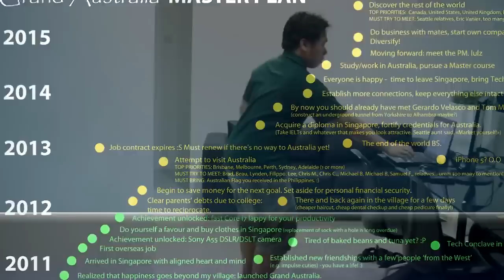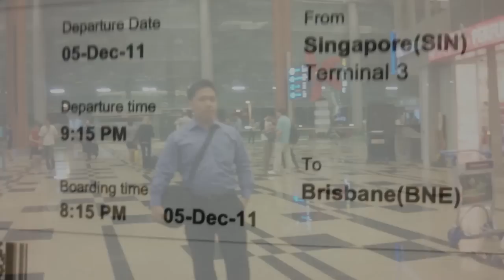Grand Australia - Chapter 5: The Shining Garden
Grand Australia: Chapter 5 - The Shining Garden. This video shows the events I've came across in the past three months. I've met a lot of new people, lost one friend and experienced new things. I also spent my life with an old from the past and a new friend from the present.The people around me are the reasons why my life is colourful than ever before. I'm happy that I'm in Singapore, positioned to fulfilling the goals of Grand Australia. It will take some time but I'm glad I'm at this particular stage in this journey.